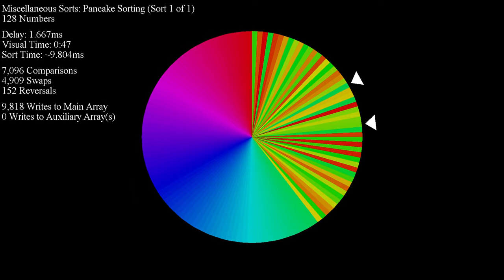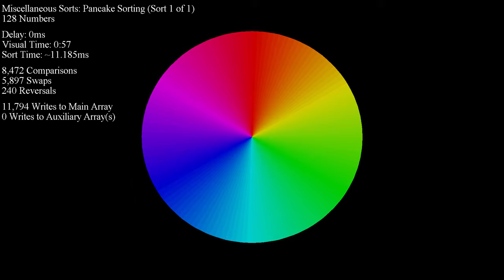Pancake Sorting - Color Circle